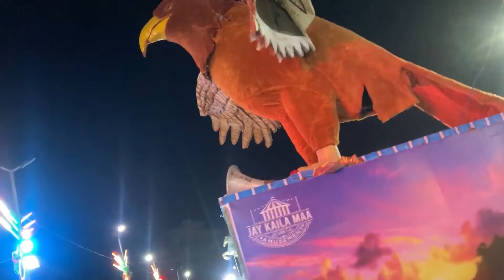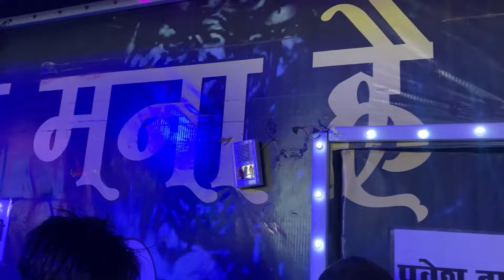Gurgaon me ban gayi Dubai jaisi buildings 😱 || Dubai Carnival Gurgaon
Dubai carnival mela in gurgaon
Dubai carnival mela date
Gurgaon mela
Gurgaon me mela kaha par laga hai
Gurgaon me dubai mela kaha laga hai
Under water tunnel Gurgaon
Under water tunnel in india
Festival